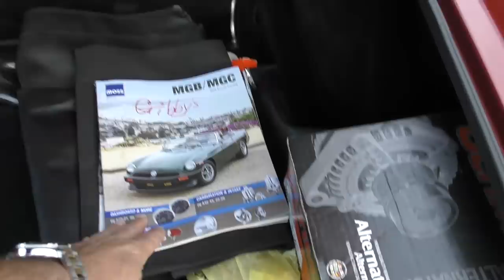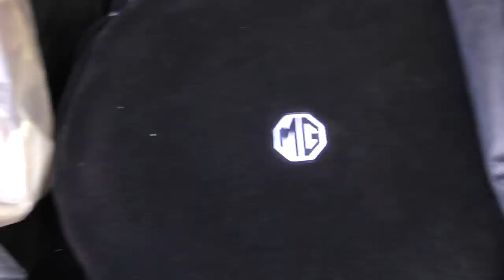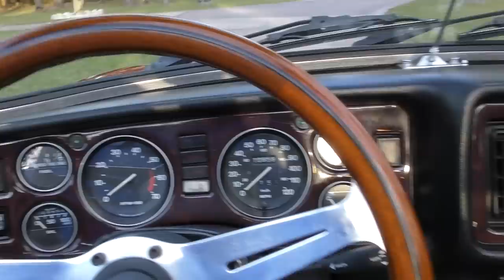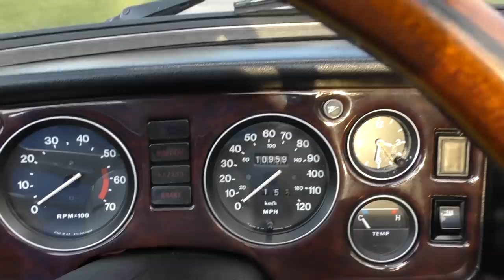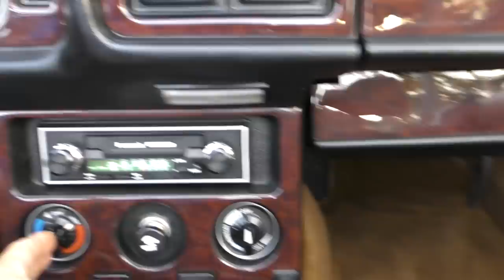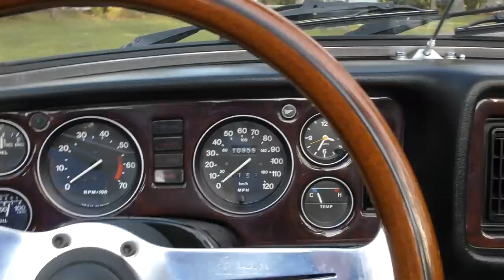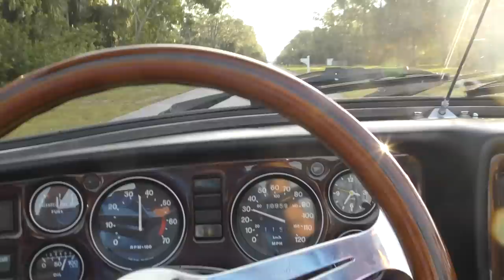This 1979 MGB Roadster is a Near Perfect Sports Car that was Produced Well Past its Prime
00:00 Start
00:07 Night Drive
01:11 Introduction, weather, animals
04:08 Start of car review, history, overview
22:49 Exterior styling, design
26:48 Inside the trunk
29:16 Under the hood
32:57 A look inside
37:35 Start up, test drive

In-depth review and test drive of a 1979 MG MGB, including company history.
Vehicle to be auctioned at Mecum Kissimmee, January 9 2023.